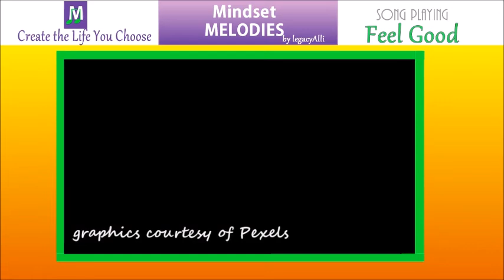Feel Good (Accept yourself exactly how you are) - Positive Mindset Music from legacyAlli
legacyAlli - Mindset Melodies - Allison Gordon Mastropieri

Meditation music for mindfulness, positive mindset, live your values. Renew your commitment to your values each day by listening to Mindset Melodies. Each song is thoughtfully created by legacyAlli

The aim of Mindset Melodies is to address the issues that effect our mindset through music and discussion in order to create the life YOU choose. We are excited to bring you content weekly.